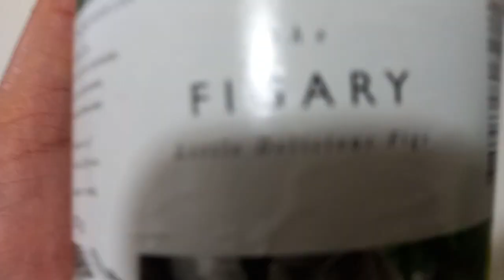7 manfaat buah tin ❗❗Buah surga kaya akan manfaat ❓❓yang wajib di ketahui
👉 Assalamualaikum teman-teman...
    Selamat pagi...
    Selamat menjemput impian..
    Salam sehat buat kita semua...
   Karena hidup sehat berawal dari
kebiasaan kita sehari hari.

 ,👉 Kali ini..disinii akan mengupas tentang
      Manfaat banyak dari buah Tin
      Sangat baik buat kesehatan...

     👉    🌹7 Manfaat buah Tin 🌹  👈

👉 1.Menyehatkan pencernaan. ...
      2. Mencegah kanker. ...
      3. Menjaga kesehatan jantung. ...
      4. Membantu mengontrol gula darah. ...
      5. Meningkatkan kepadatan tulang. ...
      6. Mengatasi disfungsi ereksi. ...
      7. Menjaga kesehatan kulit dan rambut

Dalam informasi gizi pada laman U.S. Department of Agriculture, diketahui 100 gram (g) buah tin segar mengandung komposisi gizi seperti berikut ini:

👉 Energi: 74 kcal
    Protein: 0,75 g
    Karbohidrat: 19,18 g
    Serat: 2,9 g
    Gula: 16.26 g
    Kalsium: 35 miligram (mg)
    Magnesium: 17 mg
    Kalium: 232 mg
    Vitamin C: 2 mg
    Vitamin B-6: 0.113 mg